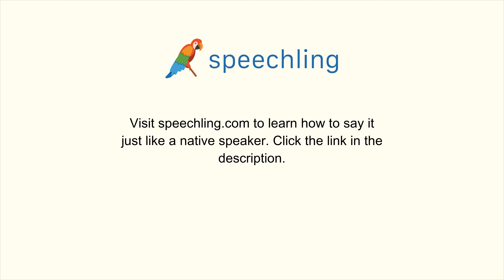How to say "I've seen it." in Japanese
Male Voice:
見たことがあります。

Male Voice Translation:
I've seen it.

Female Voice Translation:
I've seen it.